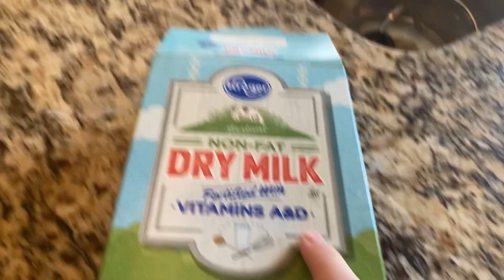Drinking M|LK but everything is normal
Ok hi Ok hi ok hi ok hi ok hi ok hi ok hi ok hi ok hi  Ok hi ok hi ok hi ok hi ok hi ok hi ok hi ok hi Ok hi ok hi ok hi ok hi ok hi ok hi ok hi ok hi Ok hi ok hi ok hi ok hi ok hi ok hi ok hi ok hi Ok hi ok hi ok hi ok hi ok hi ok hi ok hi ok hi Ok hi ok hi ok hi ok hi ok hi ok hi ok hi ok hi Ok hi ok hi ok hi ok hi ok hi ok hi ok hi ok hi Ok hi ok hi ok hi ok hi ok hi ok hi ok hi ok hi Ok hi ok hi ok hi ok hi ok hi ok hi ok hi ok hi Ok hi ok hi ok hi ok hi ok hi ok hi ok hi ok hi  Ok hi ok hi ok hi ok hi ok hi ok hi ok hi ok hi Ok hi ok hi ok hi ok hi ok hi ok hi ok hi ok hi Ok hi ok hi ok hi ok hi ok hi ok hi ok hi ok hi Ok hi ok hi ok hi ok hi ok hi ok hi ok hi ok hi Ok hi ok hi ok hi ok hi ok hi ok hi ok hi ok hi Ok hi ok hi ok hi ok hi ok hi ok hi ok hi ok hi Ok hi ok hi ok hi ok hi ok hi ok hi ok hi ok hi Ok hi ok hi ok hi ok hi ok hi ok hi ok hi ok hi Ok hi ok hi ok hi ok hi ok hi ok hi ok hi ok hi  Ok hi ok hi ok hi ok hi ok hi ok hi ok hi ok hi Ok hi ok hi ok hi ok hi ok hi ok hi ok hi ok hi Ok hi ok hi ok hi ok hi ok hi ok hi ok hi ok hi Ok hi ok hi ok hi ok hi ok hi ok hi ok hi ok hi Ok hi ok hi ok hi ok hi ok hi ok hi ok hi ok hi Ok hi ok hi ok hi ok hi ok hi ok hi ok hi ok hi Ok hi ok hi ok hi ok hi ok hi ok hi ok hi ok hi Ok hi ok hi ok hi ok hi ok hi ok hi ok hi ok hi Ok hi ok hi ok hi ok hi ok hi ok hi ok hi ok hi  Ok hi ok hi ok hi ok hi ok hi ok hi ok hi ok hi Ok hi ok hi ok hi ok hi ok hi ok hi ok hi ok hi Ok hi ok hi ok hi ok hi ok hi ok hi ok hi ok hi Ok hi ok hi ok hi ok hi ok hi ok hi ok hi ok hi Ok hi ok hi ok hi ok hi ok hi ok hi ok hi ok hi Ok hi ok hi ok hi ok hi ok hi ok hi ok hi ok hi Ok hi ok hi ok hi ok hi ok hi ok hi ok hi ok hi Ok hi ok hi ok hi ok hi ok hi ok hi ok hi ok hi Ok hi ok hi ok hi ok hi ok hi ok hi ok hi ok hi  Ok hi ok hi ok hi ok hi ok hi ok hi ok hi ok hi Ok hi ok hi ok hi ok hi ok hi ok hi ok hi ok hi Ok hi ok hi ok hi ok hi ok hi ok hi ok hi ok hi Ok hi ok hi ok hi ok hi ok hi ok hi ok hi ok hi Ok hi ok hi ok hi ok hi ok hi ok hi ok hi ok hi Ok hi ok hi ok hi ok hi ok hi ok hi ok hi ok hi Ok hi ok hi ok hi ok hi ok hi ok hi ok hi ok hi Ok hi ok hi ok hi ok hi ok hi ok hi ok hi ok hi Ok hi ok hi ok hi ok hi ok hi ok hi ok hi ok hi  Ok hi ok hi ok hi ok hi ok hi ok hi ok hi ok hi Ok hi ok hi ok hi ok hi ok hi ok hi ok hi ok hi Ok hi ok hi ok hi ok hi ok hi ok hi ok hi ok hi Ok hi ok hi ok hi ok hi ok hi ok hi ok hi ok hi Ok hi ok hi ok hi ok hi ok hi ok hi ok hi ok hi Ok hi ok hi ok hi ok hi ok hi ok hi ok hi ok hi Ok hi ok hi ok hi ok hi ok hi ok hi ok hi ok hi Ok hi ok hi ok hi ok hi ok hi ok hi ok hi ok hi Ok hi ok hi ok hi ok hi ok hi ok hi ok hi ok hi  Ok hi ok hi ok hi ok hi ok hi ok hi ok hi ok hi Ok hi ok hi ok hi ok hi ok hi ok hi ok hi ok hi Ok hi ok hi ok hi ok hi ok hi ok hi ok hi ok hi Ok hi ok hi ok hi ok hi ok hi ok hi ok hi ok hi Ok hi ok hi ok hi ok hi ok hi ok hi ok hi ok hi Ok hi ok hi ok hi ok hi ok hi ok hi ok hi ok hi Ok hi ok hi ok hi ok hi ok hi ok hi ok hi ok hi Ok hi ok hi ok hi ok hi ok hi ok hi ok hi ok hi Ok hi ok hi ok hi ok hi ok hi ok hi ok hi ok hi  Ok hi ok hi ok hi ok hi ok hi ok hi ok hi ok hi Ok hi ok hi ok hi ok hi ok hi ok hi ok hi ok hi Ok hi ok hi ok hi ok hi ok hi ok hi ok hi ok hi Ok hi ok hi ok hi ok hi ok hi ok hi ok hi ok hi Ok hi ok hi ok hi ok hi ok hi ok hi ok hi ok hi Ok hi ok hi ok hi ok hi ok hi ok hi ok hi ok hi Ok hi ok hi ok hi ok hi ok hi ok hi ok hi ok hi Ok hi ok hi ok hi ok hi ok hi ok hi ok hi ok hi Ok hi ok hi ok hi ok hi ok hi ok hi ok hi ok hi  Ok hi ok hi ok hi ok hi ok hi ok hi ok hi ok hi Ok hi ok hi ok hi ok hi ok hi ok hi ok hi ok hi Ok hi ok hi ok hi ok hi ok hi ok hi ok hi ok hi Ok hi ok hi ok hi ok hi ok hi ok hi ok hi ok hi Ok hi ok hi ok hi ok hi ok hi ok hi ok hi ok hi Ok hi ok hi ok hi ok hi ok hi ok hi ok hi ok hi Ok hi ok hi ok hi ok hi ok hi ok hi ok hi ok hi Ok hi ok hi ok hi ok hi ok hi ok hi ok hi ok hi Ok hi ok hi ok hi ok hi ok hi ok hi ok hi ok hi  Ok hi ok hi ok hi ok hi ok hi ok hi ok hi ok hi Ok hi ok hi ok hi ok hi ok hi ok hi ok hi ok hi Ok hi ok hi ok hi ok hi ok hi ok hi ok hi ok hi Ok hi ok hi ok hi ok hi ok hi ok hi ok hi ok hi Ok hi ok hi ok hi ok hi ok hi ok hi ok hi ok hi Ok hi ok hi ok hi ok hi ok hi ok hi ok hi ok hi Ok hi ok hi ok hi ok hi ok hi ok hi ok hi ok hi Ok hi ok hi ok hi ok hi ok hi ok hi ok hi ok hi Ok hi ok hi ok hi ok hi ok hi ok hi ok hi ok hi  Ok hi ok hi ok hi ok hi ok hi ok hi ok hi ok hi Ok hi ok hi ok hi ok hi ok hi ok hi ok hi ok hi Ok hi ok hi ok hi ok hi ok hi ok hi ok hi ok hi Ok hi ok hi ok hi ok hi ok hi ok hi ok hi ok hi Ok hi ok hi ok hi ok hi ok hi ok hi ok hi ok hi Ok hi ok hi ok hi ok hi ok hi ok hi ok hi ok hi Ok hi ok hi ok hi ok hi ok hi ok hi ok hi ok hi Ok hi ok hi ok hi ok hi ok hi ok hi ok hi ok hi Ok hi ok hi ok hi ok hi ok hi ok hi ok hi ok hi  Ok hi ok hi ok hi ok hi ok hi ok hi ok hi ok hi Ok hi ok hi ok hi ok hi ok hi ok hi ok hi ok hi Ok hi ok hi ok hi ok hi ok hi ok hi ok hi ok hi Ok hi ok hi ok hi ok hi ok hi ok hi ok